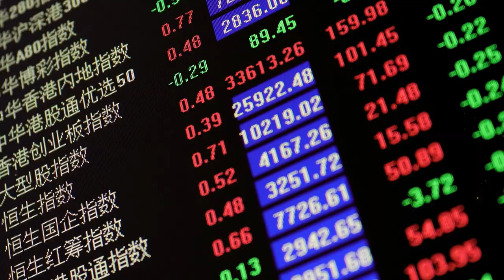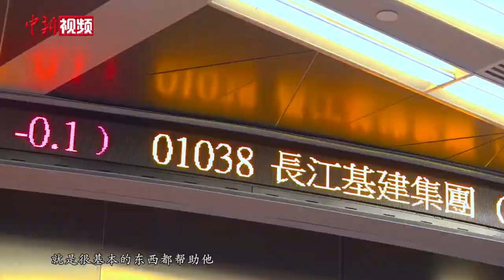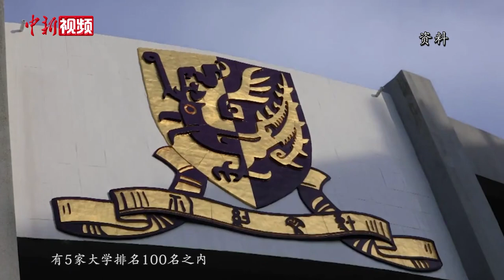【香港回归25周年】香港科技园：弄潮创科二十载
香港新界大埔区白石角，吐露港沿岸，一个以高科技及应用科技为主题的研究基地正在快速发展。作为由中华人民共和国香港特别行政区政府设立的法定机构，亦是香港科技创新的桥头堡，香港科技园的主要功能，是通过推动创新及科技生态圈发展，培育科技人才和促进交流协作，为香港以至整个区域创造社会和经济效益。